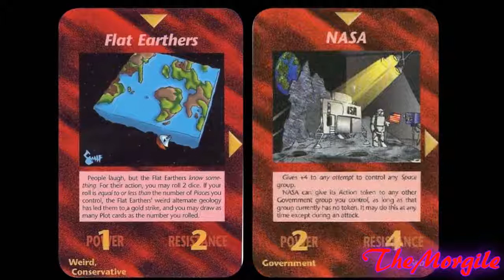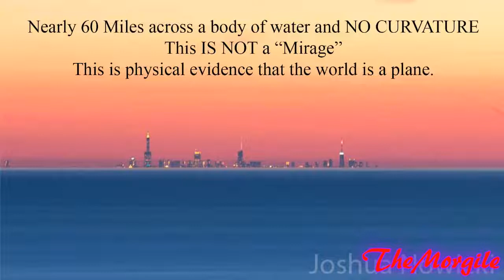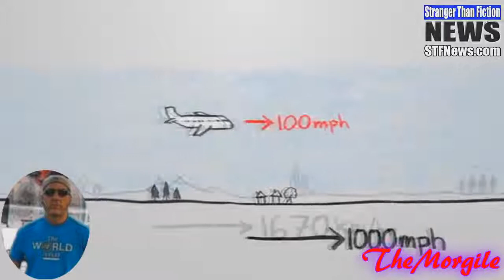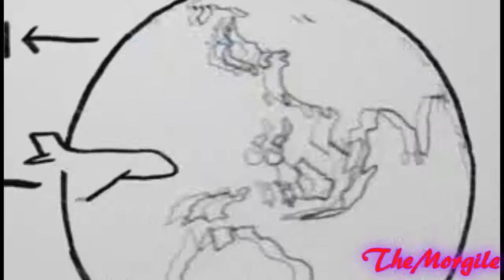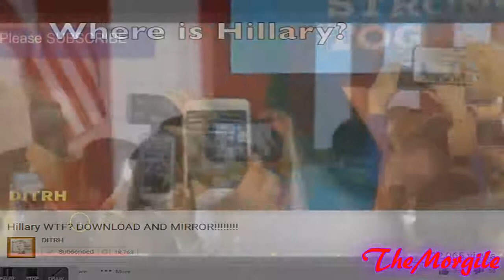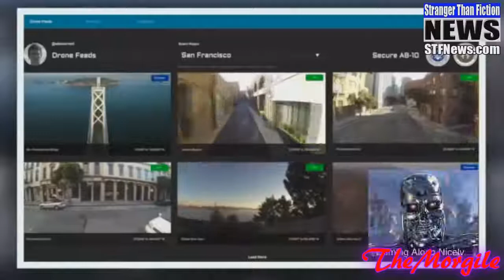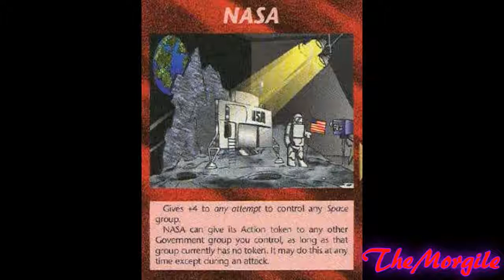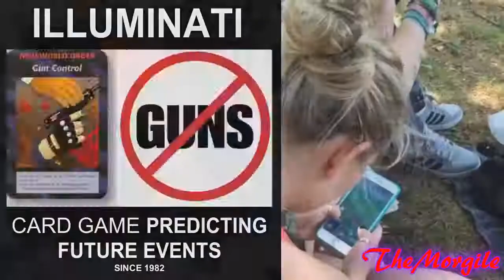Revenge of the GlobeTards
Tonight we will cover a few topics, * Bernie Sander and His Wifes FBI Investigation for Bank Fraud. * Martin Shkreli Trail, and the sham that is the USA Jury trial. * US Supreme Court to.